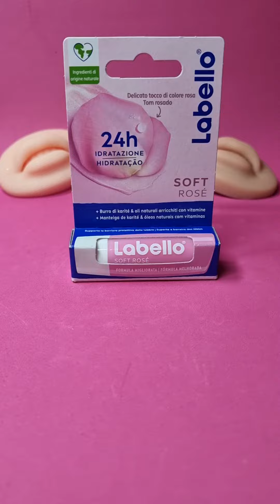ASMR Labello 💄 Soft Rosè 🩷🩷🩷